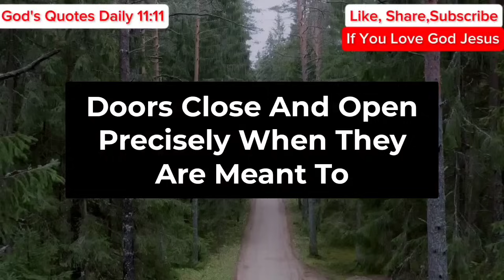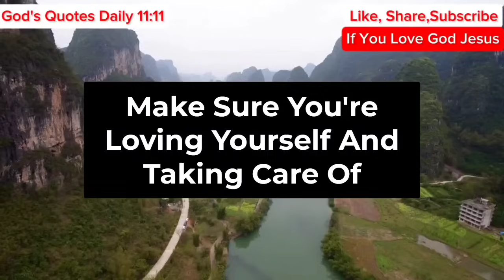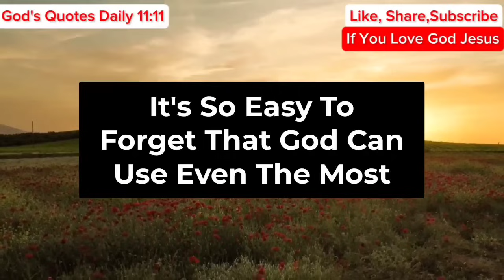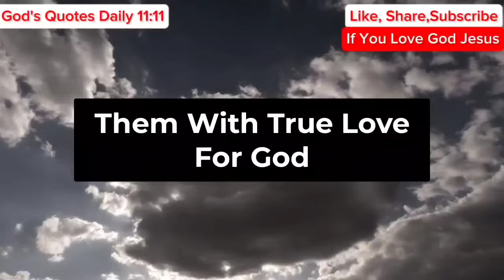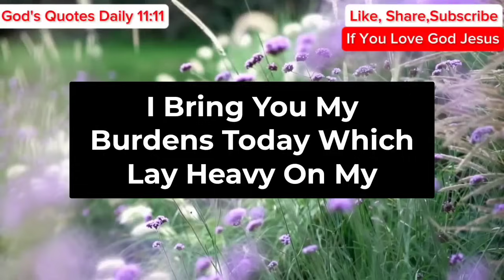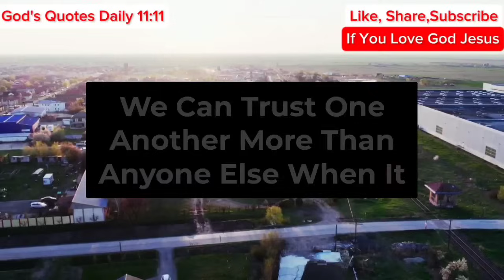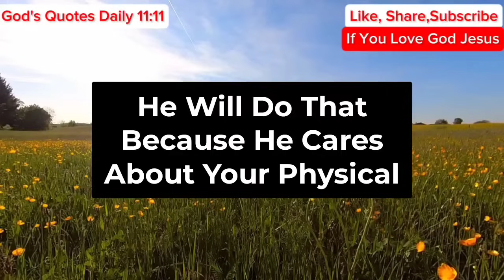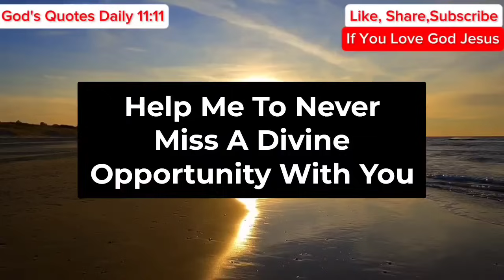11:11🤑Angel Says, You Have Won A Lottery Of $20,000,000... | God Message | Angel Message Today 💌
11:11🤑Angel Says, You Have Won A Lottery Of $20,000,000... | God Message | Angel Message Today 💌

Gods messages
Gods message
Jesus
Jesus christ
Jesus loves me
Faith
Faith quotes
Inspirational quotes
Angels message
Universe message
Money miracle
Financial abundance